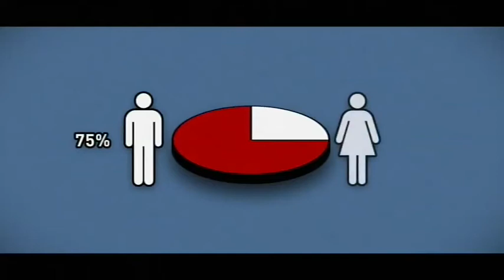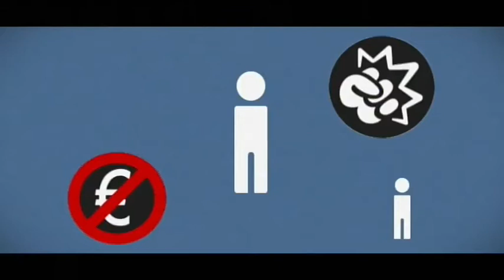Reportage Emile dakloos in Amsterdam SchoolTV-weekjournaal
Het SchoolTV-weekjournaal is een nieuws-, en actualiteitenprogramma voor kinderen van 10-12 jaar. In dit item een portret van Emiel Hij is 41 jaar en woont al bijna een jaar op straat. Hoe is het om dakloos te zijn? Hoe kijken mensen naar hem? Met welke vooroordelen heeft hij te maken? En waar gaat hij vanavond slapen? Regie: Niki Padidar